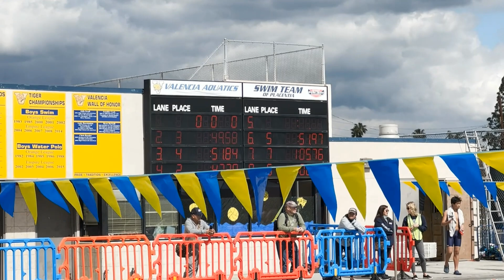11-12 Boys 50 Yard Breaststroke, Lane 2, his time 49.58, third place